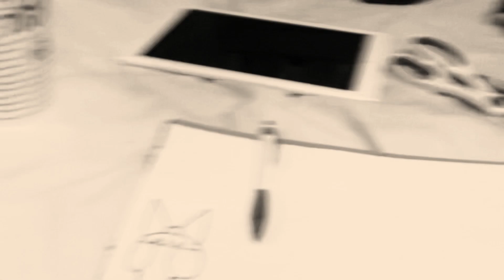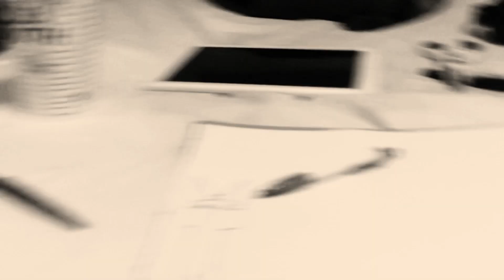Wither 3 Part 1180 (2023)